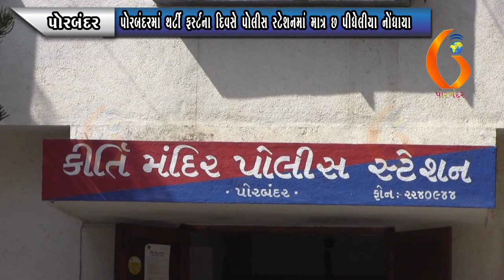PORBANDAR પોરબંદરમાં થર્ટી ફર્સ્ટના દિવસે પોલીસ સ્ટેશનમાં માત્ર છ પીધેલીયા નોંધાયા 01-01-2022